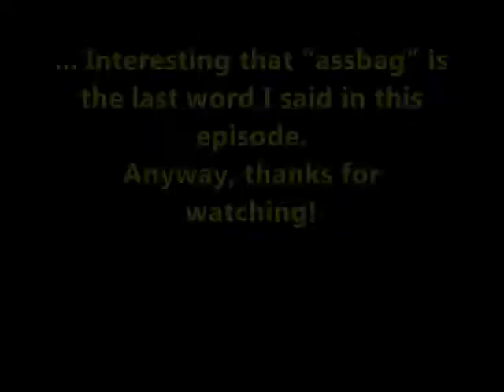Let's Play Tales of Phantasia - 64 - Slowly But Surely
... Going further down through the mineshaft. And not much else.